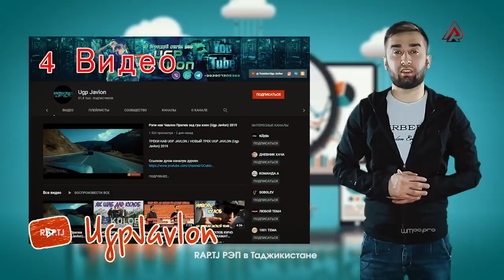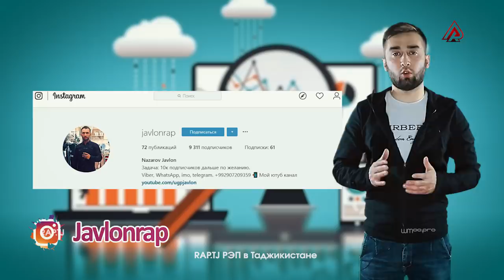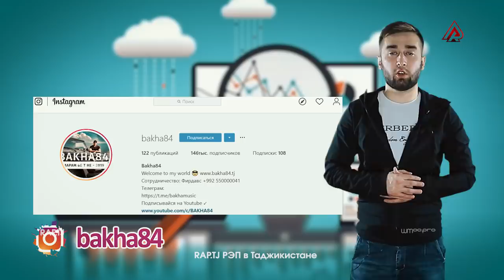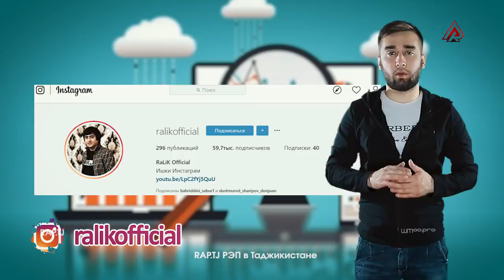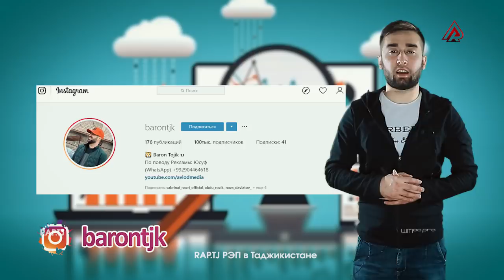Чиба Shon MC хомуш шид ? Охирон видеои STYOPA (RAP.TJ)